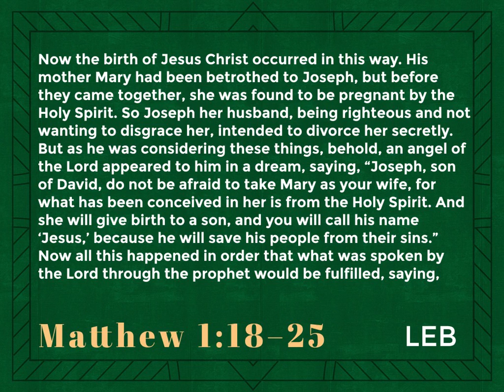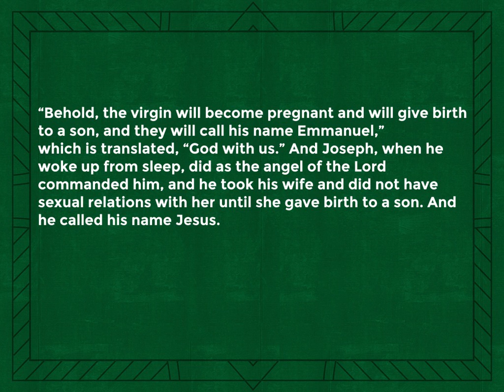"Celebration of Christ - Born again" - Matthew 1:18-25 - Pastor Ryan Stotler - LCC (12-24-21)